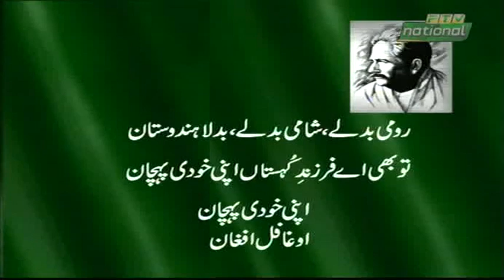Hidayat Ullah Jan || Wal Pa Wal Zulpe de Yara